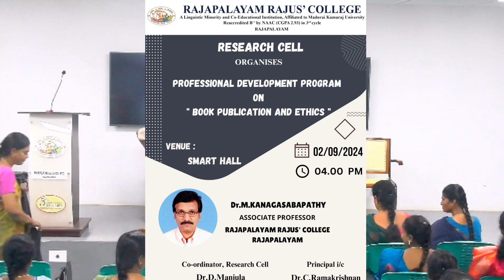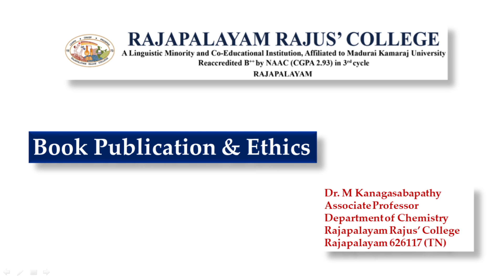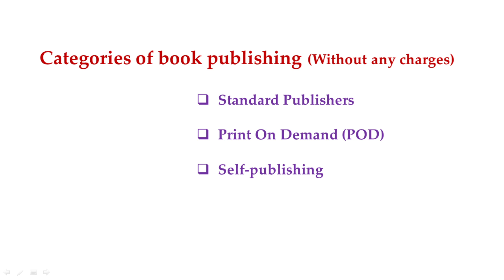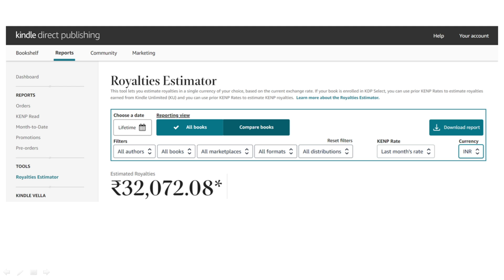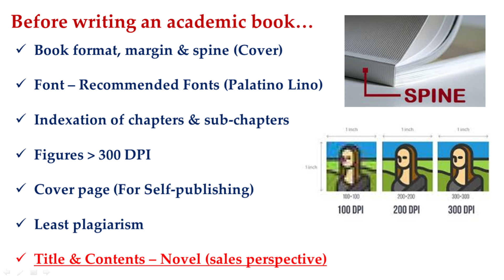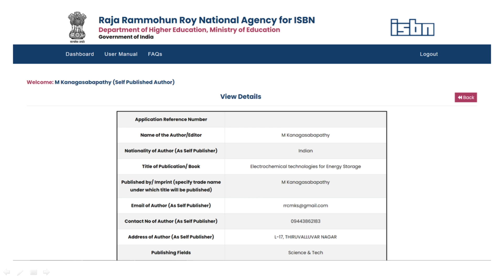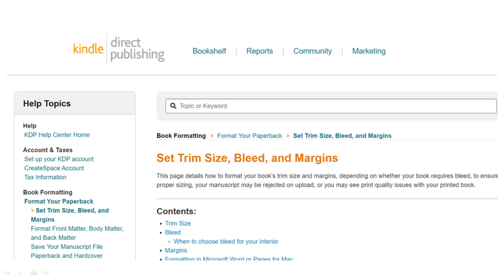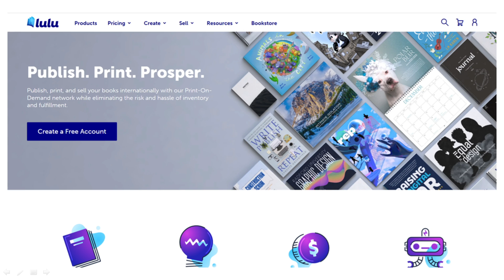PROFESSIONAL DEVELOPMENT PROGRAM ON "BOOK PUBLICATION AND ETHICS"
BY
Dr. M Kanagasabapathy
Associate Professor
Department of Chemistry
Rajapalayam Rajus’ College
Rajapalayam 626117 (TN)